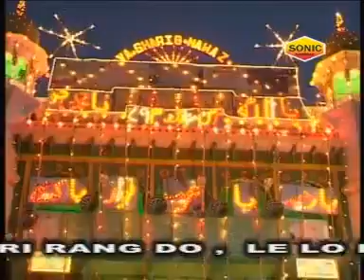Superhit Islamic Song 2019 | Hum Khwaja Wale | हम ख्वाजा वाले | Haseeb Miyan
Song Name: Ali Hai Ali Ki Talwar
Album Name: Sab Milkar Bolo Ya Khawaja
Fankar: Haseeb Miyan
Kalaam: Aslam Saifi
Recordist: Shre Singh
Camera: Dheeraj, Sanjay
 Edit By: Shahnawaz Shahi
Copyright : Sonic Enterprise
Label : SonicEnterpriseSONIC Enterprise is one of the best YouTube Channel in Islamic/Urdu Devotional Songs/Content.